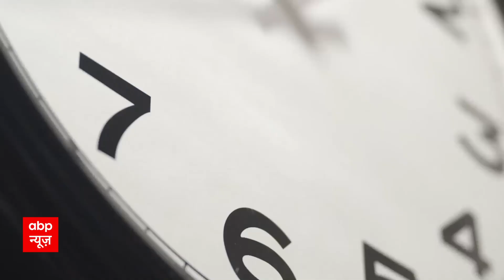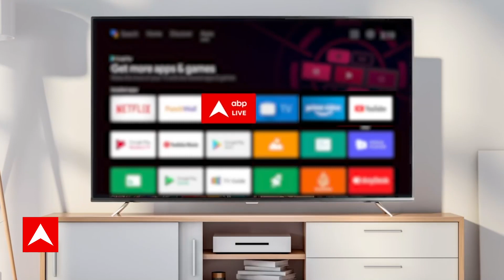MP Election 2023 : सेमीफाइनल की रेस, यात्रा से मिलेगी पेस ? | ABP News | Hindi News | Latest News